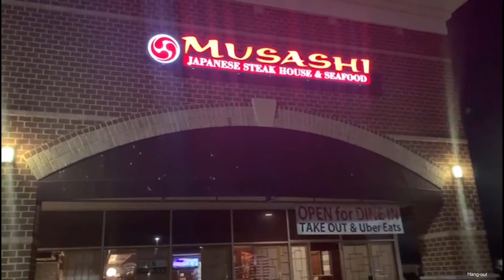Musashi Japanese Restaurant video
Musashi Japanese restaurant video visited this place with family Highly recommended food was lovely freshly cooked on table with hilarious and dun loving chef everyone must try this Japanese cuisine its worth it .